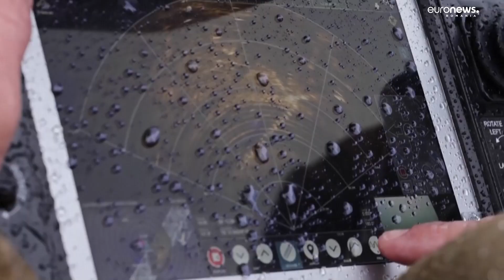60 de milioane de dolari pentru reconstrucția podului de la Baltimore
Casa Albă a alocat 60 de milioane de dolari pentru reconstrucția podului de la Baltimore, care s-a prăbușit după ce a fost lovit de o navă cargo. Suma va acoperi o parte din cheltuielile necesare pentru operațiunea care ar putea dura câteva luni. Primordială este restabilirea traficului naval.